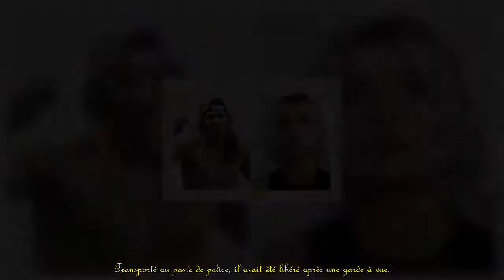Moha La Squale condamné : six mois de détention pour le rappeur.